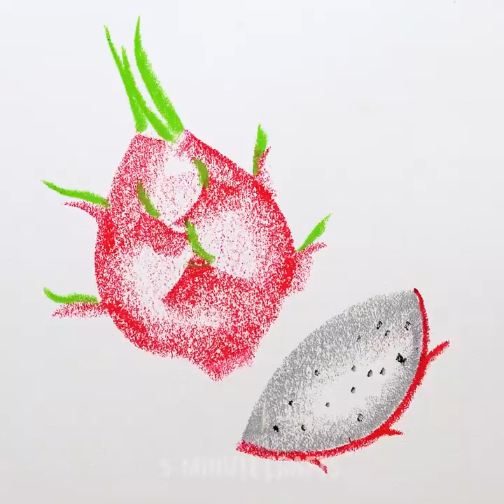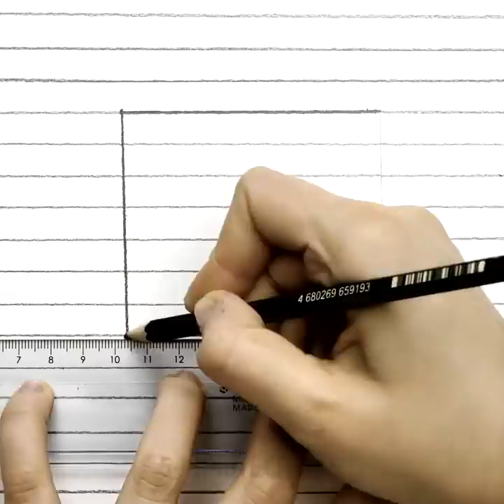FUNNY PAINTING HACKS TO BECOME AN ARTIST || 5-Minute Decor DIYs And Crafts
DRAWING TECHNIQUES FOR BEGINNERS
Improve your drawing tricks using our tips! We've prepared amazing painting techniques and easy drawing ideas you'll want to repeat right now. Watch this tutorial and paint a real masterpiece!

TIMESTAMPS:
00:35 Simple pastel techniques
02:12 Easy drawing ideas
04:07 Satisfying art
05:14 How to paint a masterpiece
08:20 Drawing hacks
10:03 Stroke painting
12:02 How to paint flowers
13:35 Easy drawing tricks